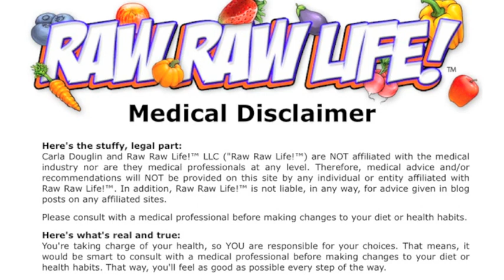Juice Fasting for Weight Loss - Start Where You Are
New recipe eBook... 101 Juice Fast Recipes!101 recipes for 101 cents!

A plant-based semi-newbie embarks on a crazy one-year journey into the raw food world! Today. Start TODAY. I know you want to wait until Monday... but start today with whatever you have, right where you are.